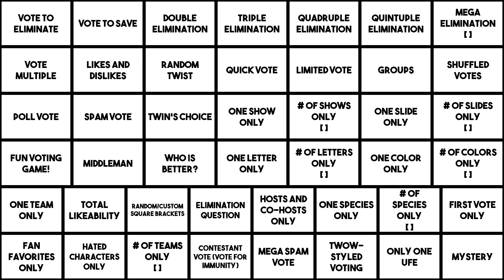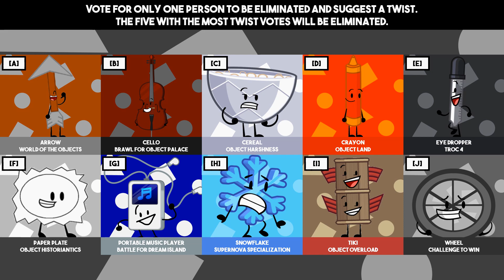Ultimately Large Object Viewer Voting [Part 269]